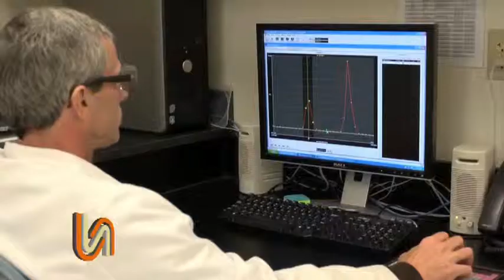Simbol Materials Ribbon Cutting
Brawley, CA– IVNewsday was invited to Simbol Materials in Brawley for the opening of the high purity lithium plant. Simbol Materials is a lithium and a critical materials provider for EV batteries and energy storage.